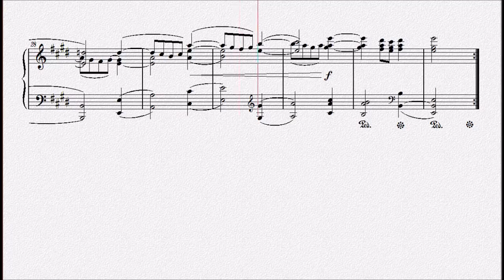ブラームス：ワルツ第12番 ホ長調 Op.39 No.12 【演奏用楽譜】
1867年出版
Sixteen Waltzes
『ワルツ集（独奏版）』Op.39

Walzer No.12 in E major,Op.39,No.12
ワルツ第12番 ホ長調 Op.39 No.12

Johannes Brahms
1833年5月7日～1897年4月3日

　一般には「ハンガリー舞曲」や「ブラームスの子守歌」「ワルツ」などが有名だが、四つの交響曲ほかバロック～古典派の流れを引く完成度の高い緻密な作品を多数残した。
　10歳に満たない時期からピアノを学んだが、家庭が裕福ではなかったために十代の頃はダンスホールなどで日銭を稼いだこともあった。
　ブラームスにとっての画期の一つは、二十歳の時（1853年）に尊敬するシューマン夫妻の前で自作品を演奏したことだった。この時に感激したシューマンは、ブラームスの出現を、神が使わした存在とまで音楽評論誌に書き記したことは有名だ。
　1863年、ウィーン・ジングアカデミーの指揮者に就任。1872年、ウィーン楽友協会芸術監督に就任。
　1876年、彼が43歳の時、第1交響曲作品68を初演し大きな喝采を得る。この交響曲はベートーヴェンの「第九」にヒケをとらないようにと、21年もの歳月をかけて完成に至ったものだった。
　1887年、プロイセンから功労勲章を授与。1889年、レオポルト勲章、ハンブルク名誉市民権を得る。1895年、オーストリアのフランツ・ヨーゼフ皇帝より（芸術と科学に対する）金の大勲章を与えられる。
　1896年、肝臓癌を発病し、その翌年に亡くなる。